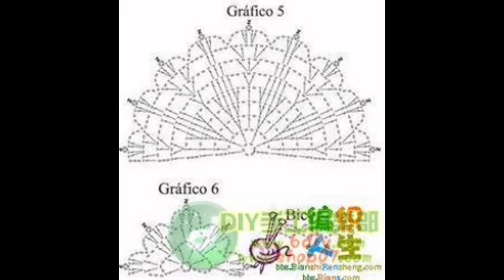Crochet Patterns| Free |Crochet blouse| 356